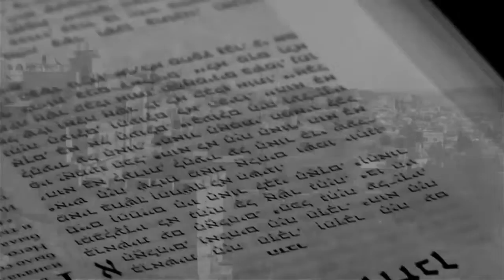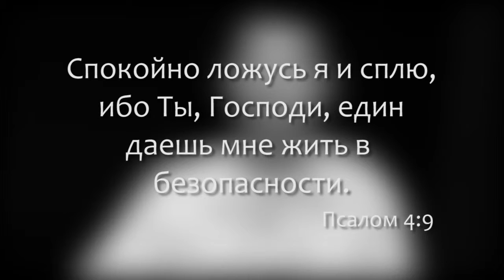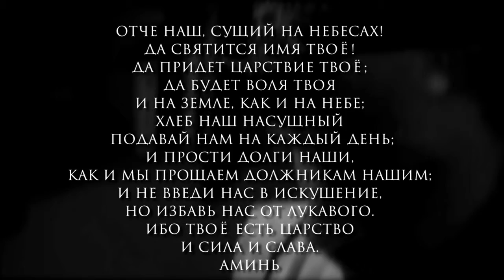Шахарит и кофе 12 мая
Дата: 12 мая 2016 год
Ведущий: Леонтий Шаповал (ЕМО "Бэйт Симха" г.Проскуров)
Производство: ЕМО "Свет Мессии" Одесса, Украина